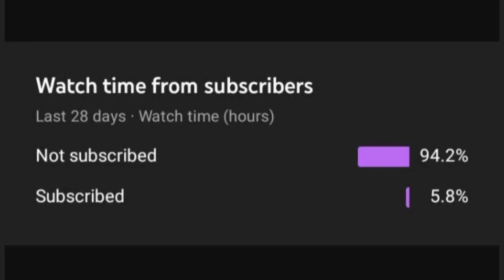Ladyboy Aktris Model's Thailand - Transformation Miss. Yoshi Rinrada &Treechada Petcharats